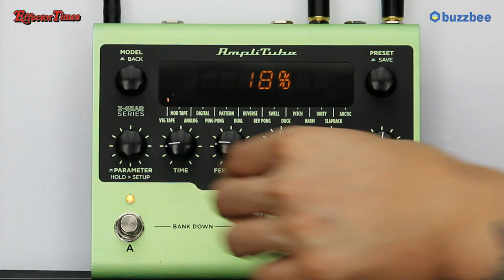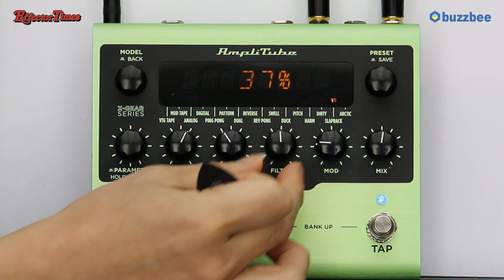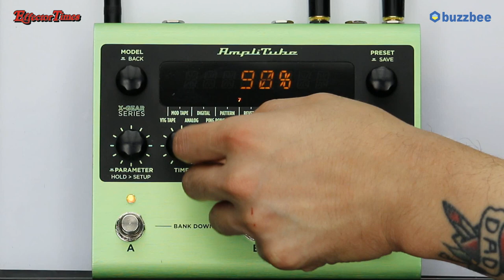[EffectorTimes 818회] IK Multimedia 이펙터 AmpliTube X-TIME